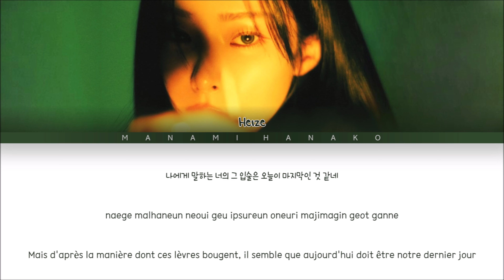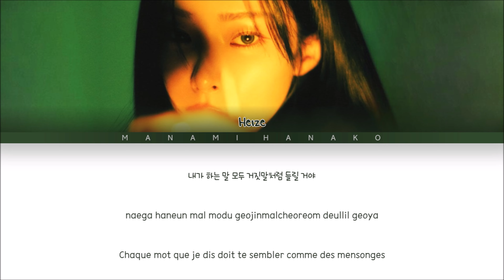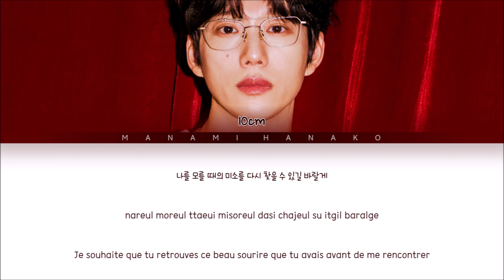{VOSTFR} HEIZE (헤이즈) - 'STRANGER (입술)' (feat. 10CM) (Color Coded Lyrics Français/Rom/Han/가사)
• Artiste: HEIZE x 10CM
• 아티스트: 헤이즈 x 센티미터
• Chanson♫: STRANGER
• 노래♫: 입술
• Album: Last Winter
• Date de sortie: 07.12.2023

heize stranger vostfr
HEIZE
헤이즈
STRANGER
입술
10CM
HEIZE vostfr
vostfr HEIZE
traduction HEIZE
HEIZE traduction
Kpop VOSTFR
VOSTFR kpop
KPOP
KHipHop
KRnB
KSoul
Korea
Japan
KHipHop vostfr
KRnB vostfr
KSoul vostfr
kpop paroles
paroles kpop
vostfr
Traduction
Traduction Française
French
French Translation